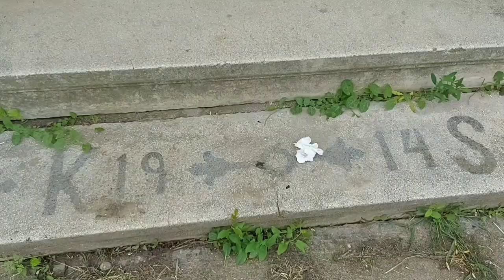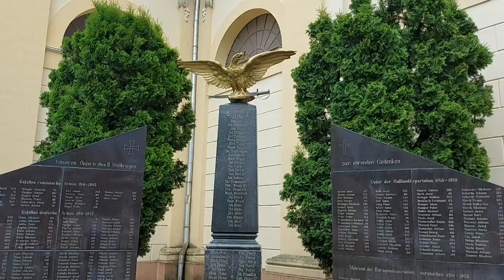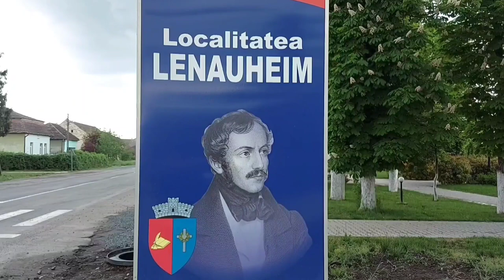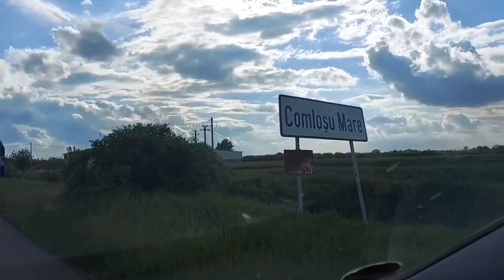Durch die schwäbischen Dörfer im Banat. Rumänien 🇷🇴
Eine Reise durch die schäbische Dörfer und Landschaft im Banat, bewundern der Architektur , der Gebäude aus vergangener Zeit, der Vergleich  zwischen Neu und Alt.